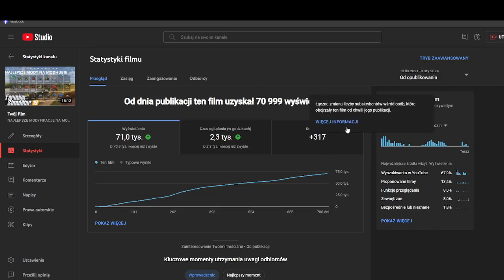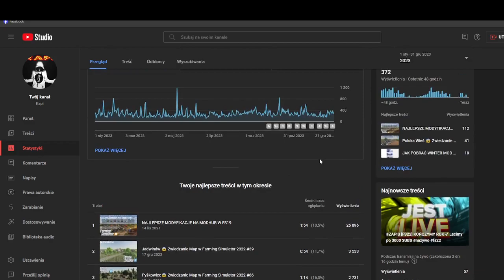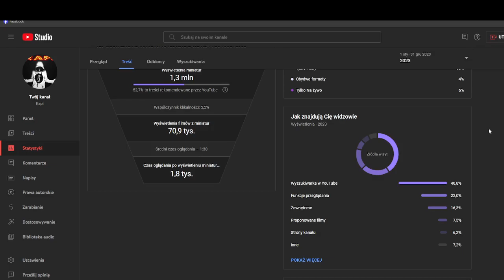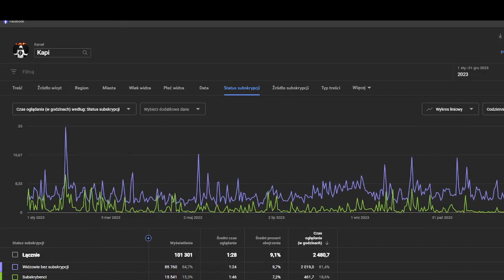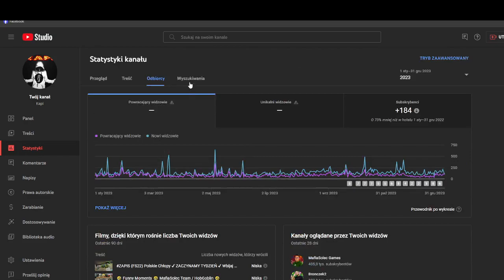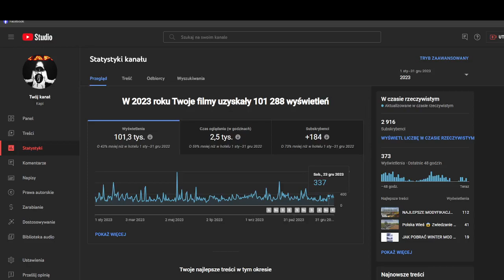PODSUMOWANIE 2023 ROKU NA YOUTUBE